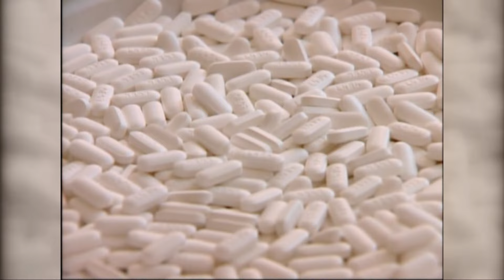Everything you need to know about treating pain with ibuprofen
Everything you need to know about treating pain with ibuprofen.  Health Beat with Brea Love